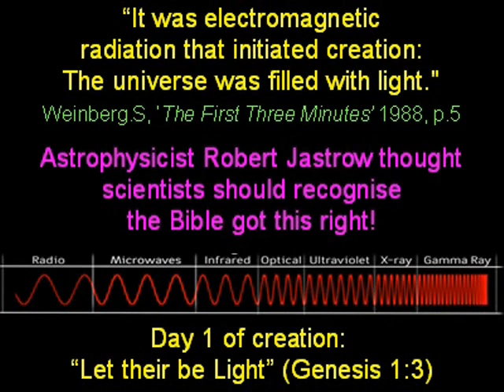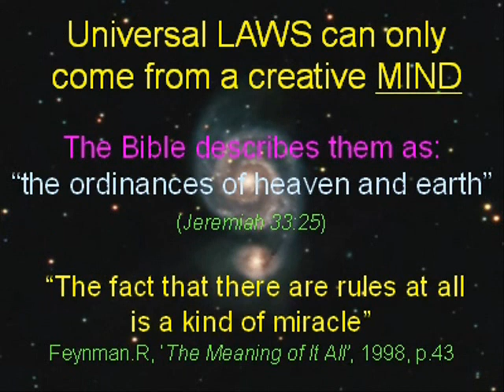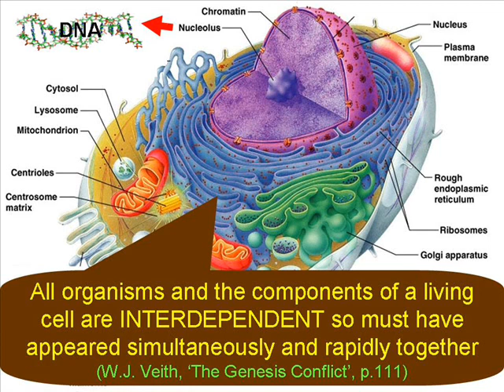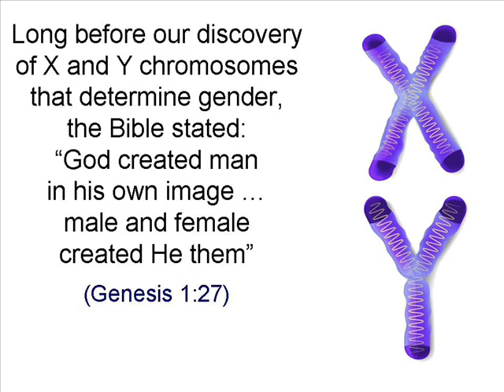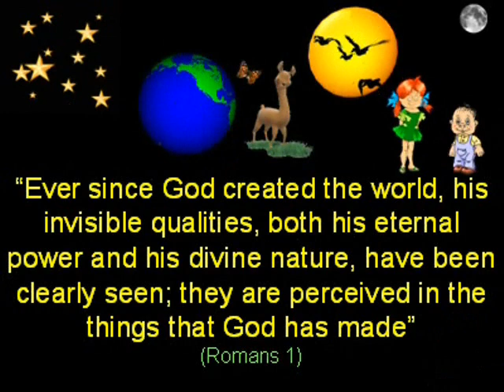The Bible has it right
The Bible is generally associated with religion but has much to say about what we call science